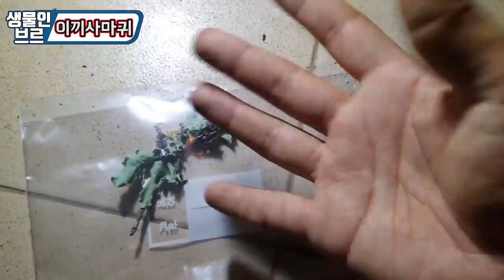외국에서 "초희귀 사마귀"를 찾았습니다.....!!! [정브르]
진짜 애완용으로 하면 좋을 것같은 사마귀입니다.
보통 동종포식성에 강한 사마귀들이 한 나무에서 이렇게 단체생활을 한다는 자체도 신기하고,  귀여운 이미지 그리고 먹이도 편리하게 공급이 가능합니다
번식은 아직까지 모르겠지만 굉장히 희소성이 강하고 신기한 사마귀임은 틀림없습니다!